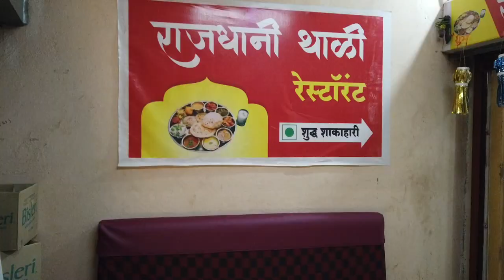Ganpatipule To Karad Bike Ride | KTM RIDES - KONKAN | Vlog 3 | Paresh Jain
नमस्ते दोस्तों,
 इस विडियो में मेने गणपतिपूले से कराड के बीच का पूरा खूबसूरत सफ़र अपनी KTM 390 Adventure पे किया है।पूरा रास्ता बहुत ही खूबसूरत ओर सुंदर था। सफ़र के बारे में पूरी जानकारी इस विडियो में मेने डाली है।

धन्यवाद,